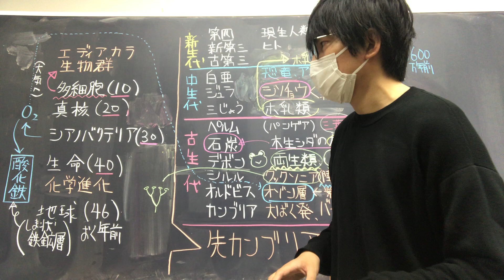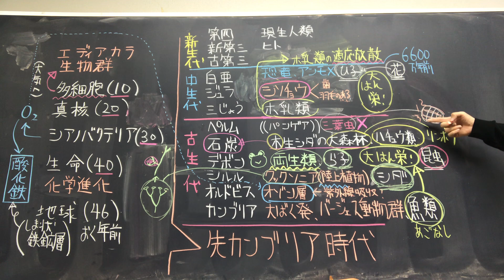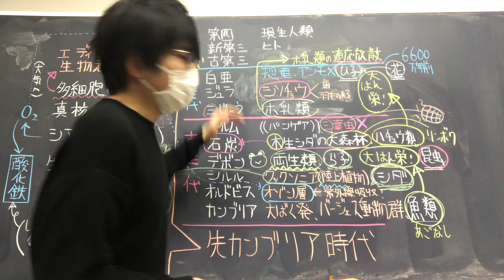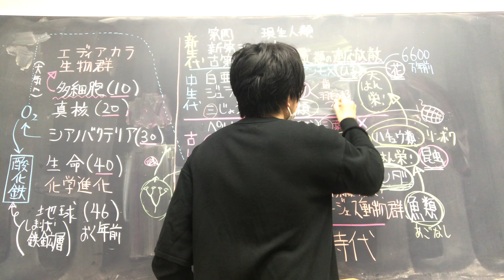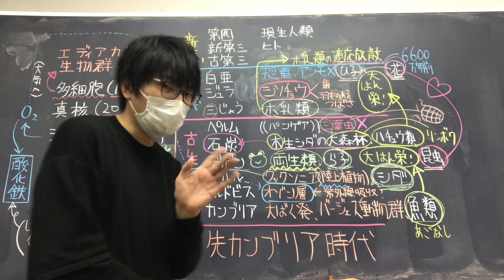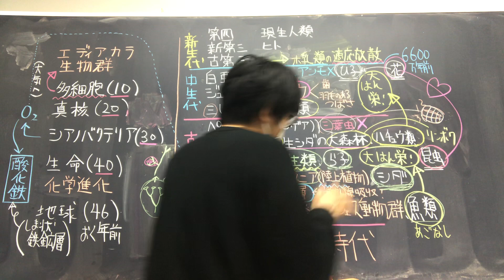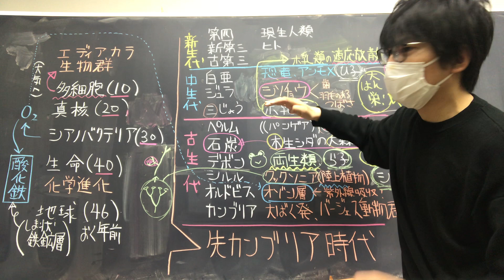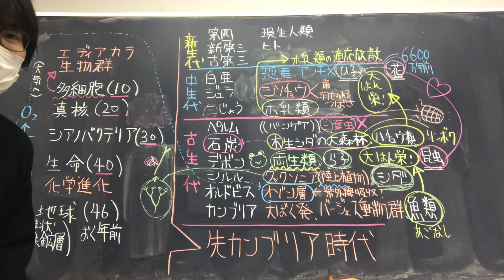生物の進化 高校生物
生物の進化（地質時代と生物の変遷）について講義します（地質時代とは、「地球の誕生後、最古の地層が形成されてから現在までの期間」のことです）。
noteで進化についてもう少し詳しく解説しています。
※現在の高校教科書では、顎のある魚類の出現をシルル紀としている。
●語呂（論理で導けない事項を覚えるために、参考として示す。なるべく語呂は自分で考えよ）
「先にえーで（先カンブリア時代、エディアカラ生物群。えーで[どうぞの関西弁]という優しい口調から、柔らかい体を持つ多細胞生物であるエディアカラ生物群をイメージする。エディアカラ生物群には動物食性の捕食者はあまりいなかったのではないかと考えられている）」
「缶バッチじゃん！（カンブリア紀、バージェス動物群、チェンジャン動物群）」
「あごの有る魚類もおるど（あごを持つ魚類出現、オルドビス紀）」
「中年（中生代）の白髪（白亜紀）爺ら参上（ジュラ、三畳紀）」
「古い（古生代）ベッドルーム（ペルム紀）の石炭（石炭紀）ストーブで盆に（デボン紀）知る（シルル紀）悪寒（オルドビス紀、カンブリア紀）」
「ジュラ紀はジュラシックパーク（ジュラ紀に恐竜大繁栄。）」
「オルドビス紀のオはオゾン層のオ」※ただし、オゾン層がいつ形成されたかについては諸説あり、もっとずっと前から形成されていたとする説もある。
「シクシク（クックソニア 、シルル紀、シダ植物）」
「デボーン、蛙飛び込む水の音（デボン紀、両生類出現）」＊デボン紀に両生類出現を覚えたら、「デボン紀の次の石炭紀で、もう一歩陸上化を進めて、爬虫類出現」と覚える。
「哺乳類参上（哺乳類は三畳紀に出現）」
「恐竜、真っ白に燃え尽きたぜ（白亜紀に恐竜絶滅）」
「白い花（白亜紀に花を咲かせる被子植物出現）」

＊「ヒト」の定義は様々であるので、現在使われている教科書に定義をあわせてほしい。板書の「ヒト」は広義のヒトを指す。狭義の「ヒト」はホモ・サピエンス（現生の人類）のみを指す。
●古生代、中生代、新生代の字に「生」という字が入っているのは、「生物」を用いて区分された時代だからである。
●シアノバクテリアがおよそ27から30億年前に誕生したのは、もしかしたらこの時期に地球に磁気が生じたことが関係しているのかもしれない。巨大な地球の磁気は太陽から飛来する有害な粒子を防いでくれるバリアになっている。磁気圏が誕生したおかげで、生物が比較的浅い海に進出できるようになった可能性がある。
●石炭紀の木生シダの大森林には昆虫にかじられた跡があった（昆虫の出現は石炭紀以前、デボン紀と考えられている）。
●シルル紀にはクックソニア の化石→シルル紀には生物の陸上化が可能になっていた＝それより前、オルドビス紀にはオゾン層が形成されていた。
●恐竜の定義を「トリケラトプスと鳥類の最も近い共通祖先から進化した子孫全て」とすれば、恐竜の一部は絶滅せず、現代も、鳥類として生き延びていることになる。岩波生物学辞典の言葉を借りれば、「恐竜はすべて絶滅したわけではなく、その一部が鳥類に進化して現代まで生き延びたことになる」
●適応放散とは、「単一の系統から分化して、さまざまな環境に進出し、多様化すること」。
＊適応放散は、より厳密には、「同一種の生物が、異なった地域におけるさまざまな環境に最も適応した形質を進化させていくことにより、種分化を起こして多数の異なった系統に分岐し、時間の経過とともにその分岐の程度が強まること」である。
●約２０～３０億年前の地層から大量に発見されたストロマトライト（主にシアノバクテリアの成長・代謝により形成される生物岩）は、初期のシアノバクテリアによってつくられたと考えられている。
＊シアノバクテリアの中には、表面に方解石（カルシウムの炭酸塩鉱物）を沈殿させて石灰質骨格をつくるものがある。そのようなシアノバクテリアの活動によって形成されたものがストロマトライトであると考えられている（ストロマトライト：シアノバクテリアの成長や代謝により、堆積物の固着や炭酸塩の沈殿が起こることで形成される生物岩）。ストロマトライトは現在もオーストラリアで形成されている。約２３億年前以降の地層から他産され、この時期は地球大気の酸素分圧上昇期と重なるため、シアノバクテリアによる酸素発生型の光合成が始まった証拠となる。
●地質時代の語源は以下の通り。
・カンブリア紀　英国ウェールズ地方の古名カンブリアに基づき、セジウィックが命名。ケルト語で「同郷人」に由来。

・オルドビス紀　英国の北ウェールズ地方にローマ人の征服以前に住んでいた古代ケルト族の名前オルドビスをとり、ラップワースにより提唱された地層区分。

・シルル紀　ラテン語のシルル人から。シルル人とは、ローマ人が英国征服当時、この地方に住んでいて、ローマ政権に反抗した勇敢な民族の名前。

・デボン紀　イギリスの南西州デボンシャーのラテン語Devoniaから。

・石炭紀（Carboniferous Period ）　ラテン語の木炭（carbon）と、〜を産する（-fer）から。

・ペルム紀　この地層がよく発達している東ロシアの地名ペルムから。昔は二畳紀と呼んだ。

・三畳紀　ギリシャ語の3（トリ）に由来。この地層が典型的に発達しているドイツでは、コイパー、ムシェルカルク、ブントザントシュタインの3種類の地層からなることによる。これを漢字で三畳としたのは原田豊吉とされる。畳の字は、疊とも書き、（テストに書いてはいけない）これは「多く積み重なる」という意味である。

・ジュラ紀　ジュラ山脈から。ドイツ語ではユラと読む。

・白亜紀　ラテン語のCretaceous が語源で、これはcreta（白亜）の形容詞形。地質時代の名称に使われるのは、イングランドやフランスに広がるチョーク（白亜）層について、フランスのダロイがCretaceous と名付けたため。

・第三紀　18世紀はじめにヨーロッパで、結晶質の岩石を主とする金属鉱床を伴う山及び岩石を第一期層、石灰岩などからなり、鉱床は少なく化石を含む山を第二期と呼んでいた。これに付け加える形で、イタリアのアルデュイノが、礫、砂、粘土、泥灰岩などの地層からなる低い山およびその地層に対して「第三の」と呼んだのが始まり。第一期、第二期はその後廃れ、第三だけが今でも使われている。
余談だが、皮肉で有名なビアスの『悪魔の辞典』では、第三紀層は、「鉄道線路、…カビの生えた長靴、ビール瓶、トマトの缶、酔っ払った市民、無政府主義者…それにバカ者から成る」と定義される。

問題：①恐竜の絶滅　②両生類の出現　は、それぞれ何紀の出来事か。
答え：①白亜紀　②デボン紀

問題：鳥の翼と昆虫の翅は（　①　）器官である。また、鳥の翼とヒトの手は（　②　）器官である。相似、相同のどちらかを選んで空欄を埋めよ。
答え：①相似　②相同
（たいてい、似てる器官を選べば相似器官である。「似てるだけ」で起源が異なる、という意味だから。）

問題：デボン紀になると、リニアなどの古生マツバラン類シダ植物のような植物が出現した。古生マツバラン類は気孔、維管束をもち、クチクラ層を発達させた。クチクラ層は陸上への適応においてどのようなはたらきをもつか。
答え：体表面からの水の損失を防ぐ。
＊高校ではクックソニアには維管束は確認されないとする。

問題：爬虫類は陸上へ適応した。爬虫類が両生類より陸上生活に適応したことを述べた文を２つ選べ。
①体内受精を行う。
②胚膜によって胚を保護する。
③皮膚で外呼吸をする。
答え：①②

●最後の、人類の文明が誕生した時間を言い飛ばしています。12月31日「１１時」５９分です。すみません。
●リンボクはツクシではありません。念のため（リンボクよりも、ロボクのほうがトクサと近縁であると考えられている）。
●始祖鳥は現生鳥類の直接の祖先ではないと考えられている。なので、ジュラ紀に鳥類出現という高校教科書の表現は怪しい。ただし、センター試験でも問われたように、入試では、ジュラ紀に鳥類出現としておこう。問題が悪い。そもそも、「〇〇紀に〇〇が出現」という表現は、どこまでの特徴をもつ生物をそのグループに分類するかという議論に関わってくる。
●当然、被子植物と昆虫は「仲良く」やってきたわけではない。『共進化（複数の種が互いに生存や繁殖に影響を及ぼしあいながら進化する現象）』が起きたことは間違いないが、お互い、自分が有利になるように、ぎりぎりの進化的な競争、騙し合いが行われてきた（変異が繰り返されてきた）。
●動画冒頭の、「地球の歴史が古すぎる」というのは、何と比べて古すぎるのかと言うと、聖書の記述と比べて古すぎるのである。キュビエは、定期的な大激変を仮定し（化石はその際に滅ぼされた生命であるとした）、聖書の記述は、最新の大激変の後の物語に適用できるとした。最新の大激変と言うのは、ノアの大洪水である。
●動画では、キュビエが複数回の創造を想定したという説に従って説明をしている（東京化学同人『生物学辞典』「キュビエの原則」の項目等を参照）が、キュビエ自身は、直接には複数の創造があったとは言わなかったという説が主流である。（実際、キュビエ説から独断論を展開したのはキュビエの弟子たち、特にアルシード・ドルビニーとすることが多い）。しかし、山名邦治『生物学史』（成運堂書店）によれば「化石記録の研究によりキュービエー等は…生物の新しき型…が岩石中に発見さるることを知ったのである。…種の不変にして固定を信じていたキュービエーは…地球上に時々大天変地異が起こったのだということを想定するより他に途がなかったのである。で其最も最近なものは例のノアの大洪水で恐らく此も最後のものではあるまいと信じていたのである。彼によればこれらの天変地異はすべての生物を絶滅させ、その後に地球の回復が行われ、新生物の創造によって又繁殖されるのだと想像したのである。」「化石の生物は絶滅した種族に属するという結論に達し、従って全生物は共に絶滅するというキュービエ―の信仰は天変地異説を生むに至ったのである。此れに反しラマルクのある種族は絶滅し他のものは変異をなして連鎖するという観察はキュービエ―説に反しているのである」とある。
何より、キュビエはラマルクの「一つの地質時代に属する生物のすべてが絶滅するのではなくして其の或るものは次代にも連続している」という説を頑なに認めず、ラマルクを痛烈に批判し続けた（ラマルク自身は著書『動物哲学』の中で、実際に観察される局部的天災と、キュビエらの持ち出した全世界的変災を明確に区別している）。
キュビエにとって重要であったのは神が創造した「種が不変」ということであった。だからこそ、『様々な地質時代に見つかる異形の化石の数々』と言う難題を解決するために（聖書の解釈と化石の存在をうまくかみ合わせるために）、天変地異を想定せざるを得なかったのである。また、生物の自然発生説と創造についての宗教的議論も考慮しなくてはならない。神学者の言う創造と、生物学者の言う種の出現に根本概念的な違いがあることは言うまでもない。ちなみに、キュビエは自然発生説を尊奉していた。まあ高校生は何も気にしなくてよい。大学入試ではキュビエや天変地異説などまず問われない。

0:00 先カンブリア時代
4:45 カンブリア紀
6:36 オルドビス紀
6:54 シルル紀
8:54 デボン紀
10:35 石炭紀
11:37 ペルム紀
12:48 三畳紀
13:04 ジュラ紀
14:25 白亜紀
16:44 新生代
17:05 地球誕生から今まで